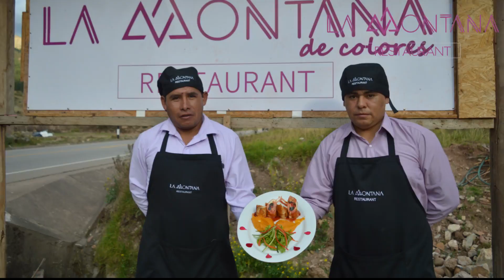LA MONTANA RESTAURANT - TURISMO EMPRENDE - 2020 II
Presentación para el programa turismo emprende 2020-II